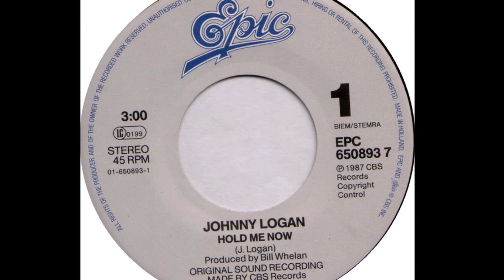Hold Me Now - Johnny Logan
J.Logan 1987